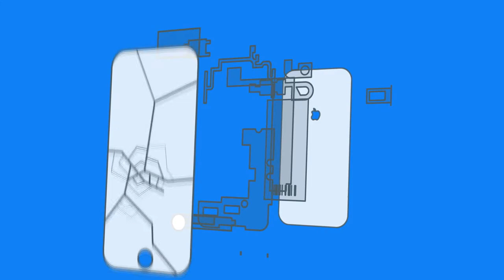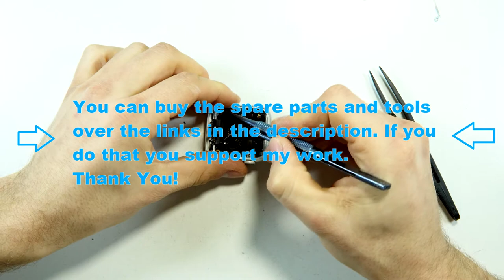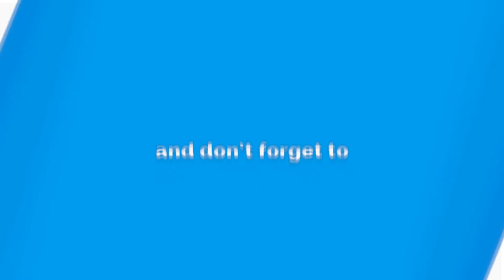Apple Watch Crown Not Working - How To Fix - DoItYourself Tutorial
★★If you're unable to power off the device using the side button, then you can force a restart by holding down the button and the Digital Crown for at least 10 to 15 seconds. When the Apple Watch restarts, check to see if the buttons are working.
 If you have a leather band, remove it from your  Watch. now hold your watch under the lightly running warm water for 10-15 seconds.★★

(frontglass / watch 5 and 4 same glas!)
(heatplate machine)
(loca glue)
(e8000 glue)
(UV Light)

If links stop working please write in comments.

How to repair Apple Watch 5 Front glass.
Watch 5

►► SOCIAL MEDIA ◄◄

►►My support ◄◄

►►EMPTIONS ◄◄

--Tools--

--Favorite Smartphones--

►► Tutorial requests ◄◄